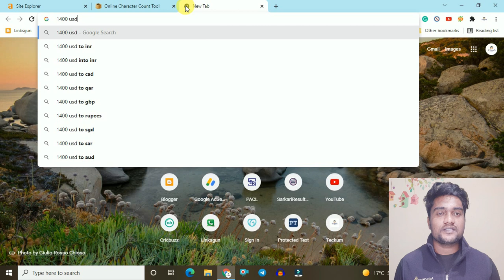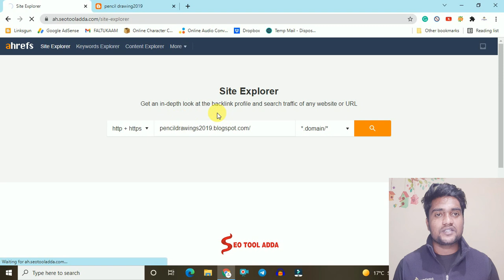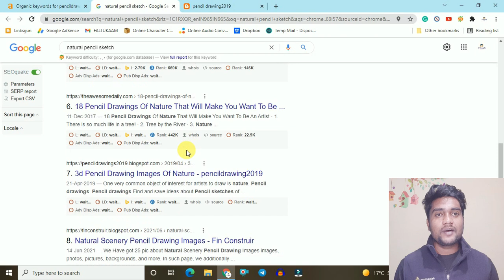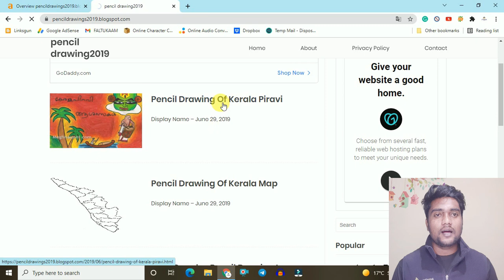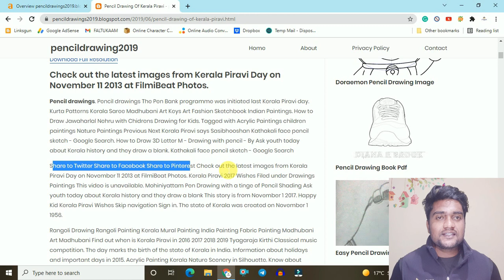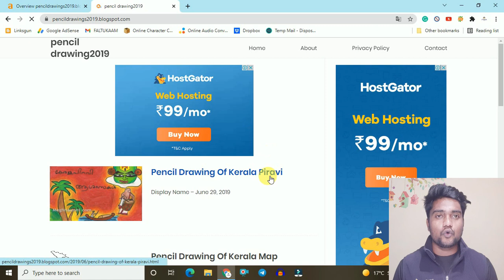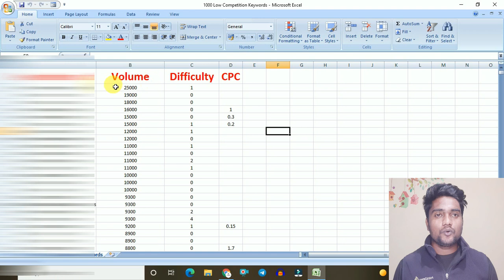How This Blogspot Website with Only 0.2 DR Earning $1400 Monthly | Best Micro Niche Idea 2021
Micro Niche | Website Earnings |  Blogspot Website with Only 0.2 DR Earning $1400 Monthly | Best Micro Niche Idea | New Micro Niche Idea | Micro Niche Blog |

Hey Friends, I am Ravi Kumar and in This Video, I Will Tell You About How This Blogspot Website with Only 0.2 DR Earning $1400 Monthly | Best Micro Niche Idea 2021 |  So My Dear Ones If You all Are Also Searching For How This Blogspot Website with Only 0.2 DR Earning $1400 Monthly | Best Micro Niche Idea 2021 |  Then Watch The Full Video Now And If This Video Helped You Then also Don't Forget To Share This Video With All of Your Friends

Video Chapter From This Video

1. Best Micro Niche Idea: 0:01 - 1:15
2. Benefits of This Micro Niche: 1:15 - 2:11
3. 1000+ Low Competition Keywords: 2:11 - 2:21
4. New Micro Niche Blog: 2:21 - 7:09

My Websites

2.

1. Micro Niche
2. Website Earnings
3. Blogspot Website with Only 0.2 DR Earning $1400 Monthly
4. Best Micro Niche Idea
5. New Micro Niche Idea
6. Ft Thoughts